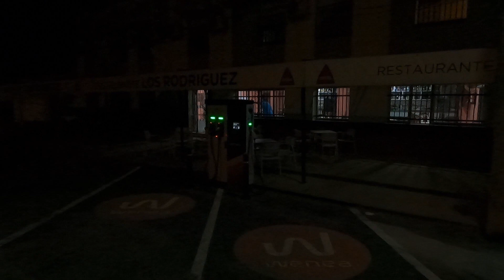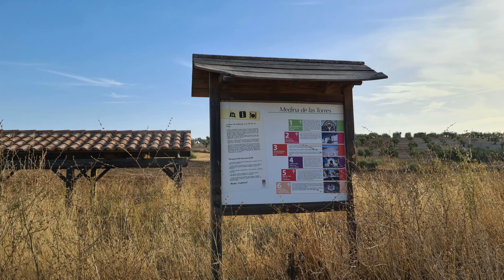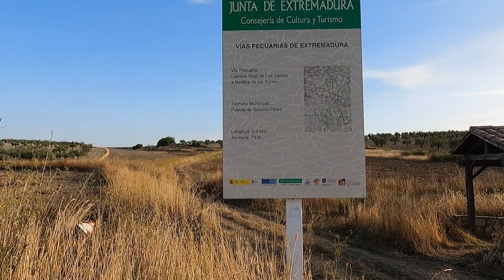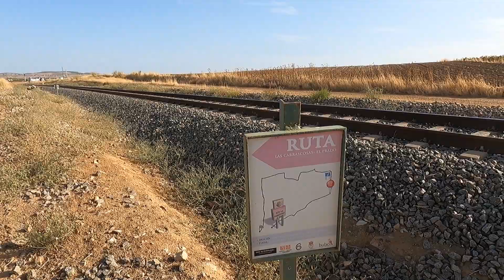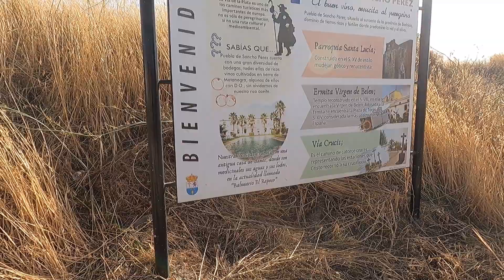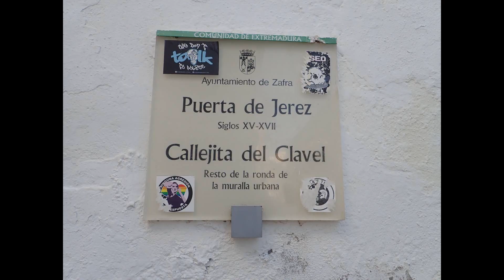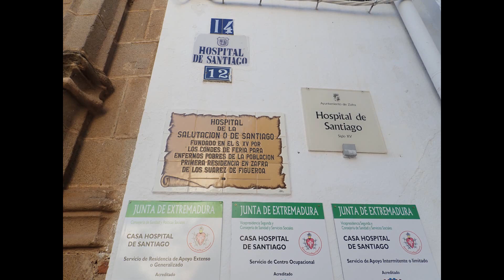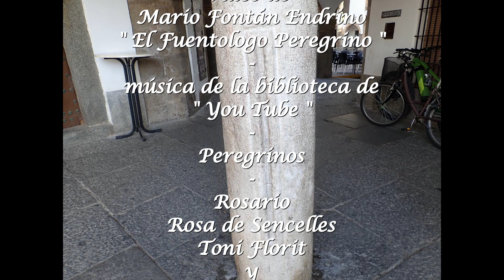8 7ª Etapa Vía de la Plata Calzadilla de los Barros Zafra 7 10 2022 Mario Fontán 2022 11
Salimos del Hotel Los Rodríguez después de desayunar ( por cierto son unas buenas personas y ahora han renovado el mobiliario del Hotel y tienes todos los servicios y muy económicos) se puede ir por la Nacional pero es muy aconsejable ir al pueblo y retomar el Camino, etapa prácticamente llana, al cruzar una carretera un poco mas adelante hay una zona de descanso y al poco y tras cruzar unas vías de tren llegamos a Puebla de Sancho Pérez donde hacemos una parada,  seguimos ya por carretera para llegar a Zafra donde nos alojamos en el Albergue Convento de San Francisco un 10 y para la hospitalera un 20,